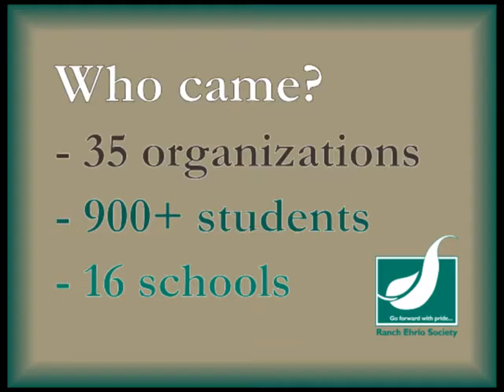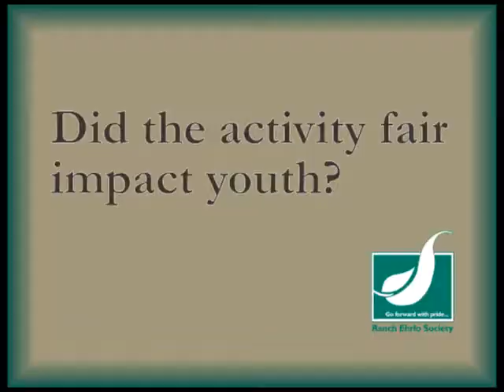Ranch Ehrlo Society - First Annual Youth Activity Fair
Promotional and informational video about Ranch Ehrlo's first annual
youth activity fair held in Prince Albert in Sept. 2012.